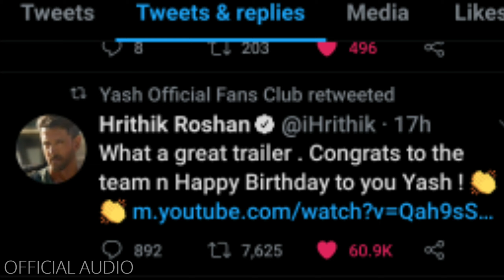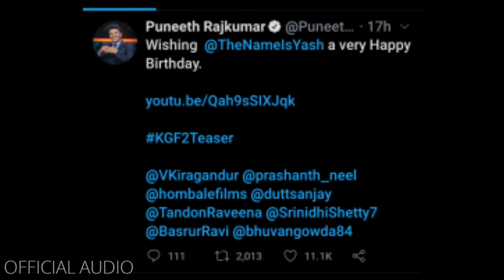KGF CHAPTER 2 TEASER | Star Actors Tweets And wishing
Faire use :-

We do not own all the materials we are posting in this channel

Credit :-

Note that we do not benefit from posting this material